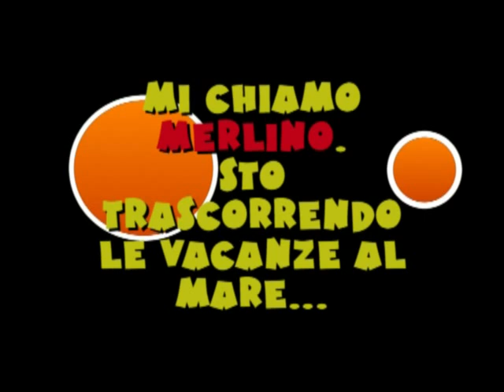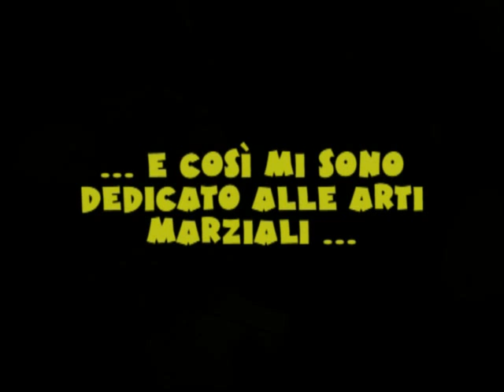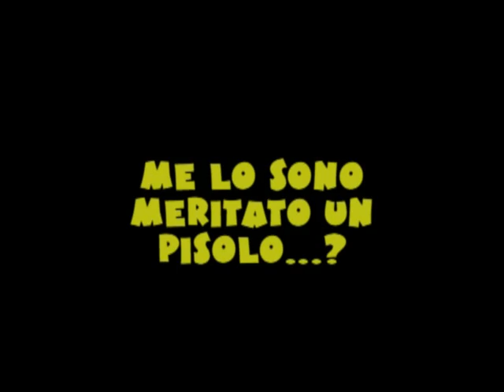Merlino cucciolo Berardi 2 - Merlino vs Pluto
Al mare Merlino si tiene in forma con un malcapitato Pluto (di gomma).